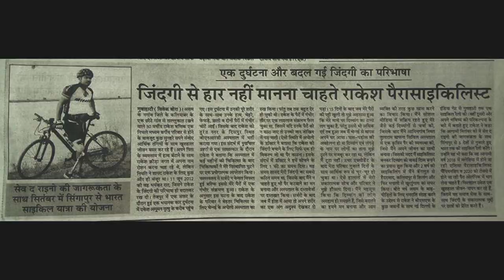Ladakh on Pedals // LET'S TALK ep03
Our search for an inspiring yet different story took us to Tezpur. After traveling for around 150 KMs, shooting a doc with Oka Boka and changing three locations we stood on a boat and listened to his story.
So, Rakesh Banik is a para cyclist who traveled.

To know where, check the video out!!
He is also preparing for the Tokyo Olympics which is going to take place in 2020.
We wish him good luck with that!!

If you want to know more about him, down below are his links.

What's Katha?
Katha is an advertising and marketing agency mainly focused on digital media and social media. We help brands to build an effective digital presence and thus helping them to get their desired outcome by our marketing help. We are based in Guwahati, Assam.